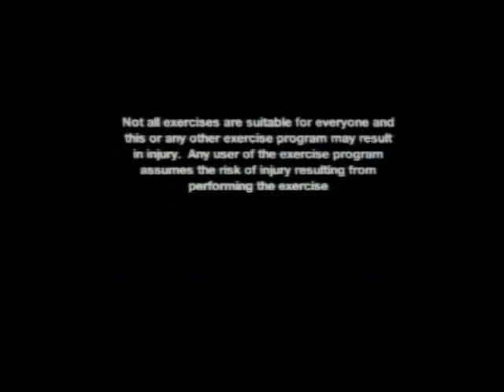Shaped by FAITH - Shape Up - Kettle Bell Workout At Home - Theresa Rowe & Nick Whiteside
for Shape Up TV show airtimes, more videos, to purchase Workout DVD's & for Class Schedules. Thank you!